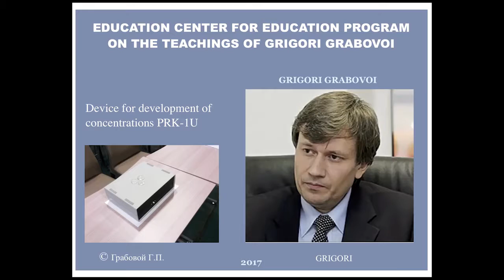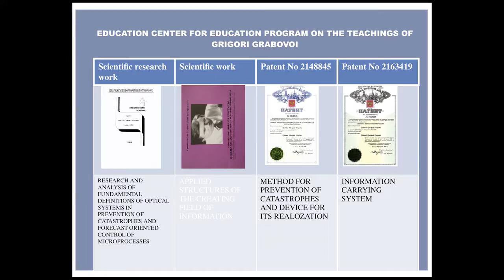Russian Time - Olga Toloshnaya/Grigori Grabovoi knowledge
Für weiterführende Infos besucht die OFFIZIELLEN Seiten von GRIGORI GRABOVOI :
Als ALLGEMEINER BILDUNGSLEITFADEN ist es empfohlen, sich als Sublizenznehmer zu registrieren, uns somit mehrerer Vorteile zu nutzen, z.B. der 3x-wöchentlichen Sitzungen mit dem Gerät der ENTWICKLUNG DER KONZENTRATIONEN DES EWIGEN LEBENS PRK-1U. Bei korrekter Nutzung erhöhen sich die Denkressourcen. Sehr gerne helfe ich durch den administrativen Prozess, soweit ich kann. Offizielle Sub-Lizenznehmer und Helfer sind auch hier gelistet
"MENSCH!